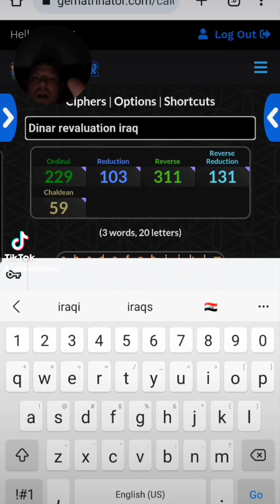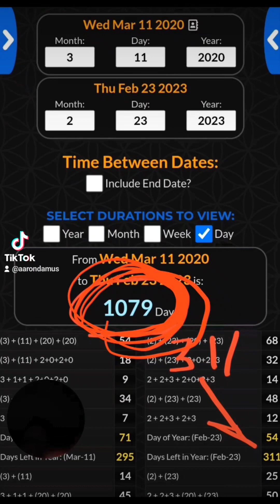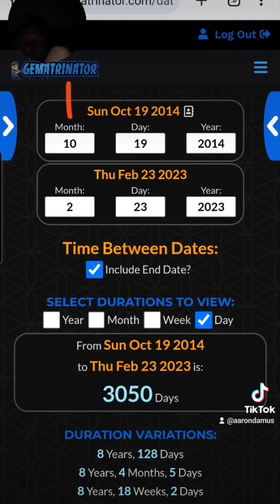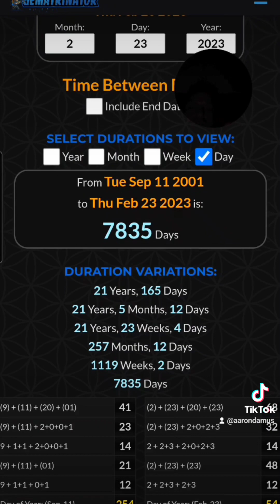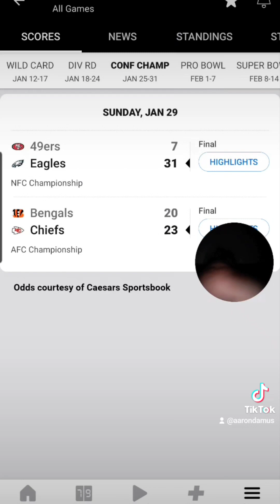Iraq Dinar RV, Feb 23 2023